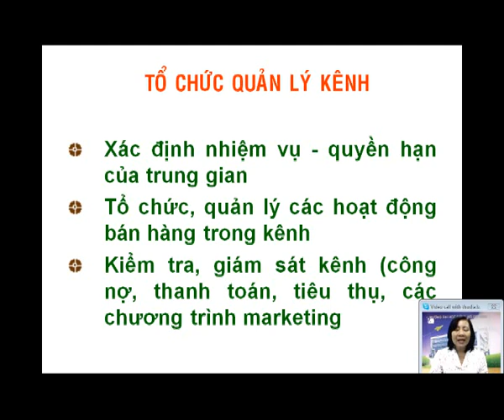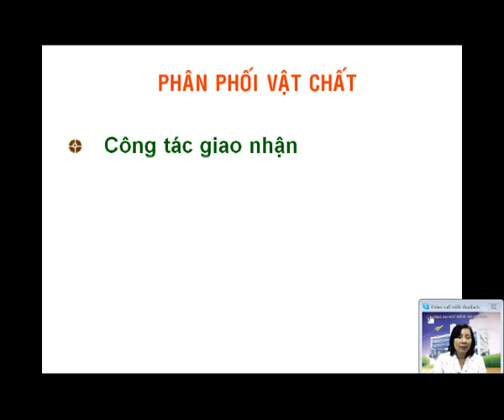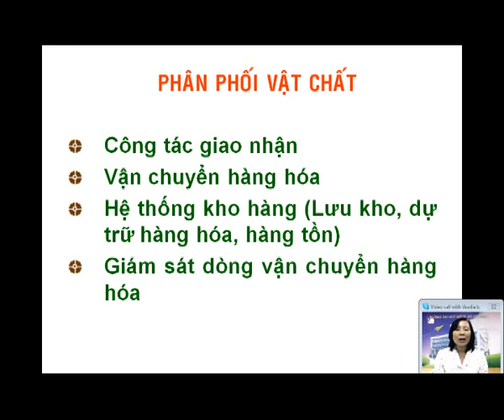16_C6_Chien_luoc_phan_phoi-2.avi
OTTN_MCB